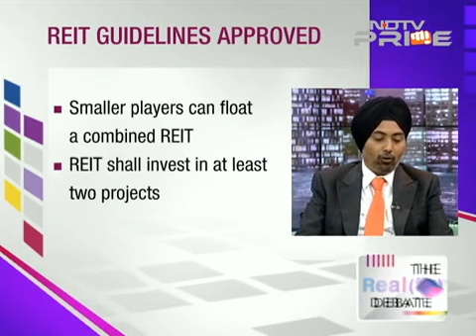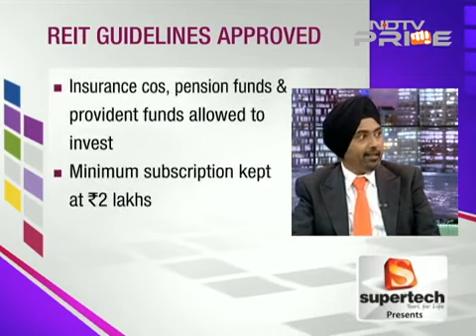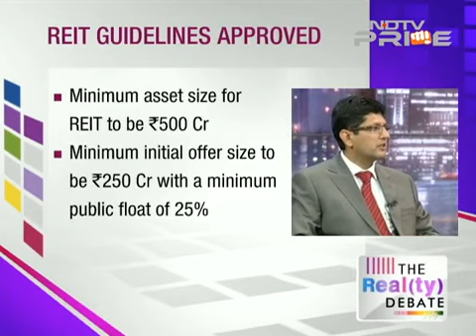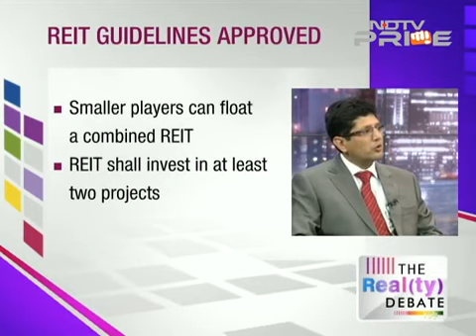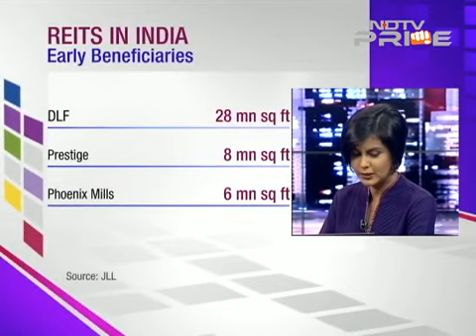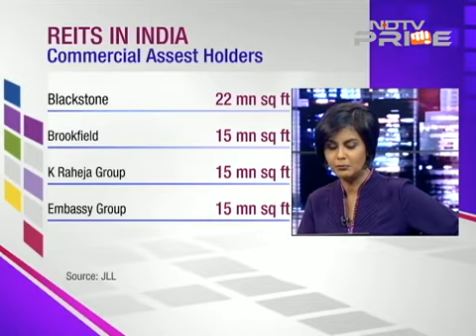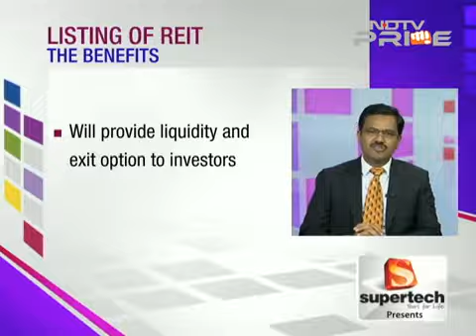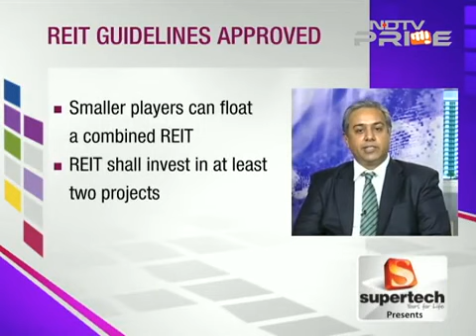REITs In India: A Reality | NDTV | Parry Singh | Prestige Group | DLF | Real Estate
Mr. Parry Singh, Founder and CEO's interview on REITs in India